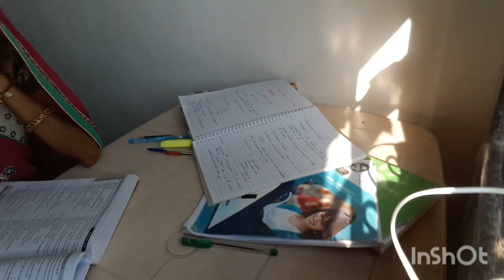Rinku Aese Manage Karti Hai Study Or Ghar Ko👍